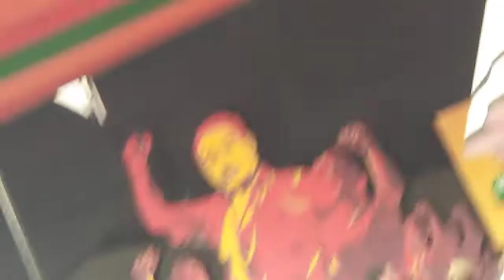04/02/2019 माईनिङ shri p.s.golay